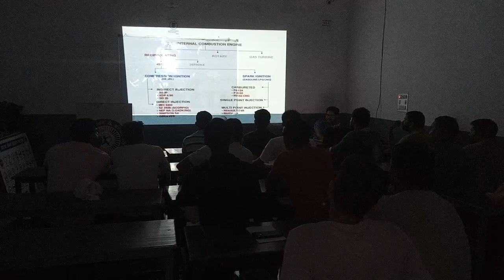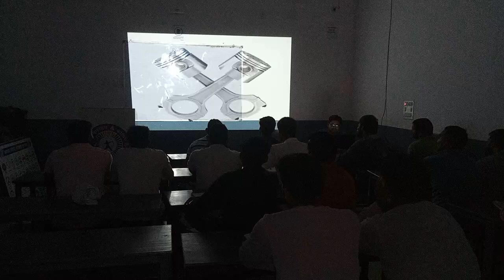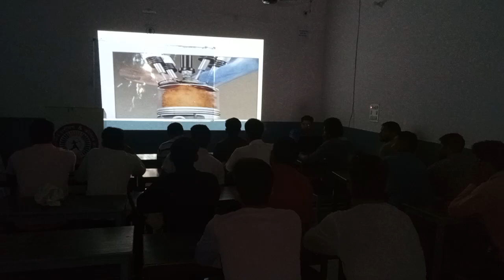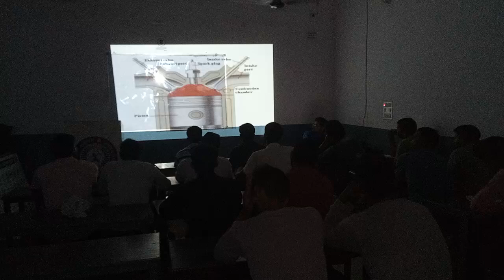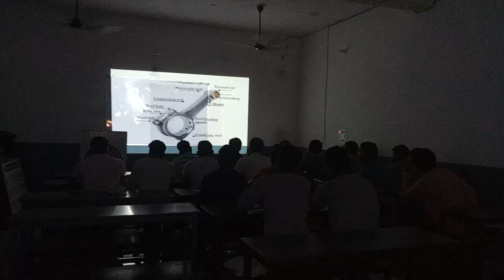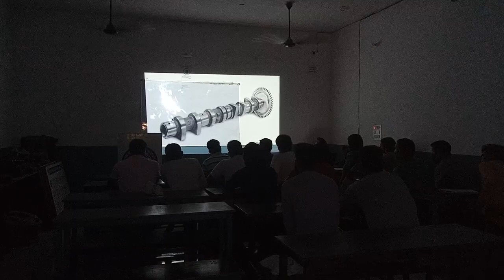DELHI POLICE DRIVER WRITTEN TEST COACHING CLASS:-7th BY Er. PUSHKAR DUTT YADAV SIR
द्रोणाचार्य ड्राइविंग & डिफेंस कोचिंग सेंटर, बहरोड़(अलवर) राजस्थान।
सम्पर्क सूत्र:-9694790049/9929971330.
हमारे यहाँ सभी प्रकार के ड्राइवर कॉम्पिटिशन की तैयारी करवाई जाती हैं
जैसे:-लिखित परीक्षा, इंटरव्यू क्लासेज, ट्रेड टेस्ट,ड्राइवर स्किल टेस्ट आदि।
द्रोणाचार्यड्राइविंगकोचिंगसेंटर,बहरोड़(अलवर) राजस्थान।
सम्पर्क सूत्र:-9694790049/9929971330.